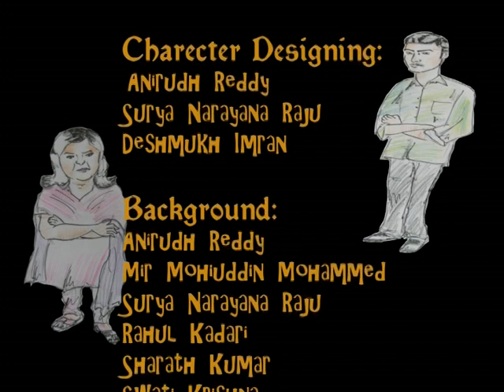Wrong Turn-- Paper Cut Animation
Paper-Cut Animation